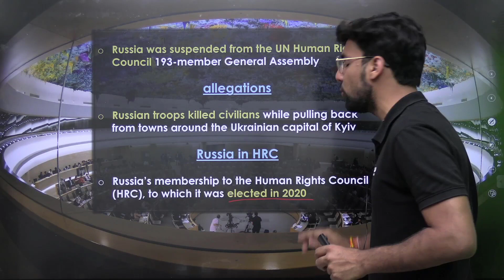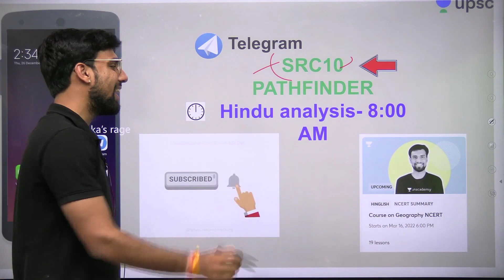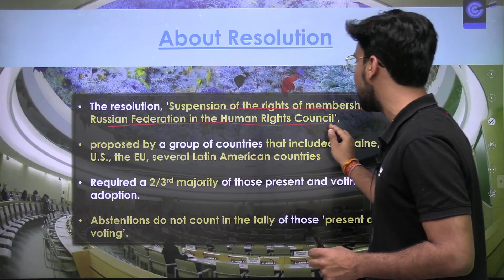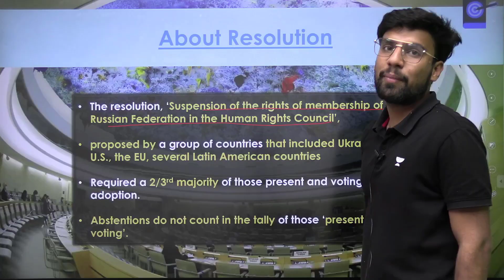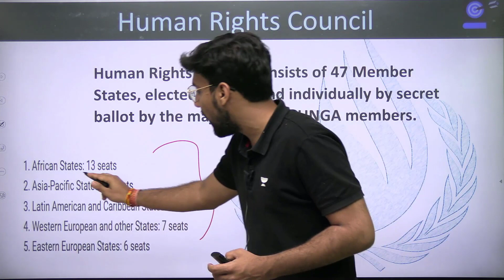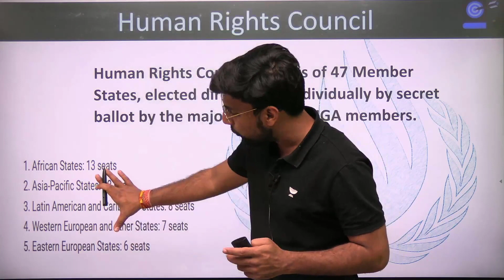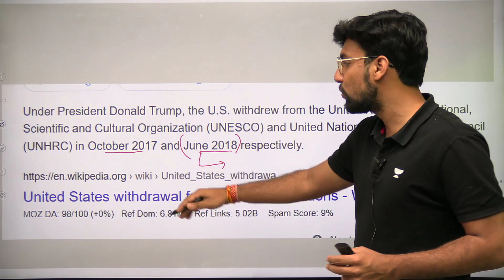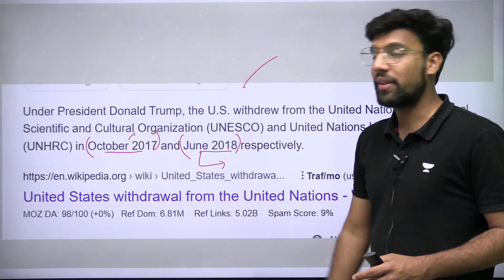UN suspends Russia from Human Rights Council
In this session, Shubhendra Chouhan teaches UN suspends Russia from Human Rights Council.

👉🏼 Call Shubhendra Singh Chouhan's Team on 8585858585 and take your UPSC CSE Preparations to the next level.

Unacademy Learner App Benefits:
1. Learn from your favourite Educator
2. Dedicated DOUBT sessions
3. One Subscription, Unlimited Access
4. Real-time interaction with Educators
5. You can ask doubts in live class
6. Limited students
7. Download the videos & watch offline

Get the UPSC-CSE GS Iconic Advantage:
1. Personal Coach
2. Study Planner & Bi-weekly Reviews
3. Dedicated Doubt Clearing Space
4. Personalized Test Analysis
5. Study Booster Sessions
6. Preparatory Study Material
7. All the Unacademy Subscription Benefits